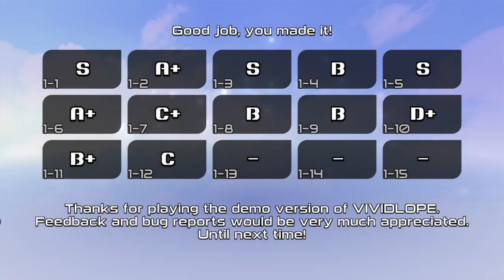VIVIDLOPE - Technically a Walking Simulator (Demo Playthrough)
I've been watching the development of this game for some time on Twitter, so it's been great to see the end result.